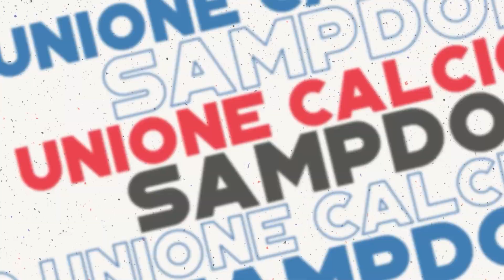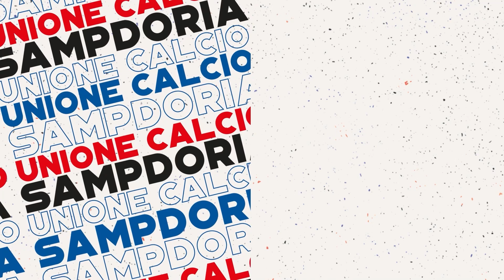Highlights Women: Como-Sampdoria 2-1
I gol e le azioni salienti della 7.a giornata della Poule Salvezza di Serie A Femminile 2022/23.